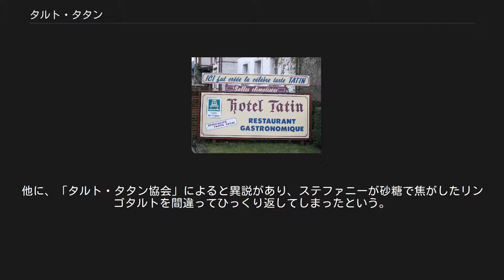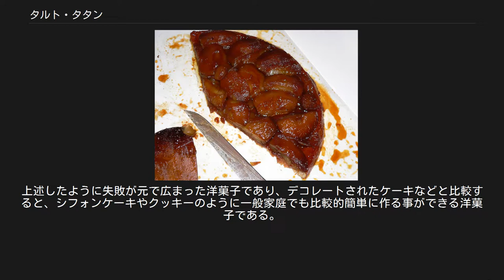タルト・タタン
タルト・タタン タルト・タタン（仏: Tarte Tatin）とは、型の中にバターと砂糖で炒めた（キャラメリゼ）リンゴを敷きつめ、その上からタルト生地をかぶせて焼いたフランスの菓子。
ひっくり返してリンゴの部分を上にして食べる。
 ホテル・タタンの看板 言い伝えによると、タルト・タタンが最初に作られたのは、19世紀後半のラモット=ボーヴロン（現在のロワール=エ=シェール県にある町）にあるホテル『タタン』においてであった。
ホテルを経営していたのは、ステファニーとカロリーヌのタタン姉妹であった。
有力な説によると、タルト・タタンを作ったのは、調理のほとんどを担当していたステファニーで、彼女はある日余分な仕事をした。
彼女は、伝統的なアップルパイを作り始めたが、リンゴをバターと砂糖で炒めていたところ、長く炒めすぎてしまった。
焦げるような匂いがしてきたので、ステファニーは失敗を何とか取り返そうと、リンゴの入ったフライパンの上にタルト生地をのせ、そのままフライパンごとオーブンへ入れた。
焼けた頃にフライパンを出してひっくり返してみると、ホテルの客に出しても良いようなデザートができあがっていた。
他に、「タルト・タタン協会」によると異説があり、ステファニーが砂糖で焦がしたリンゴタルトを間違ってひっくり返してしまったという。
どちらにしろ、ステファニーはオーブンから温かいままかつてない一品を客に出し、新たな伝統菓子が誕生したのである。
 タルト・タタンはホテル・タタンの看板菓子となり、作り方はソローニュ地域に広まった。
レストラン経営者ルイ・ヴォーダブルはソローニュへ来てタルト・タタンを食べ、彼の超高級レストラン『マキシム』の固定メニューに加えたため、タルト・タタンは世界に広まることとなった。
 タルト・タタンは、形の整ったリンゴ菓子でなければならない。
炒めたリンゴがピュレ状になってはならない。
北アメリカでは、タルト・タタンは、アメリカン・スタイルのアップルパイに使われることのないゴールデン・デリシャス種のリンゴを使った物が典型的とされている。
 また他に、セイヨウナシ、桃、パイナップルなどの果物、トマトやタマネギなどの野菜を用いて作られることがある。
 日本のみならず日本国外でも食す事ができるポピュラーな洋菓子。
上述したように失敗が元で広まった洋菓子であり、デコレートされたケーキなどと比較すると、シフォンケーキやクッキーのように一般家庭でも比較的簡単に作る事ができる洋菓子である。
レシピもバリエーションに富み、本屋では様々なタルト・タタンの作り方を解説した書籍が販売されている。